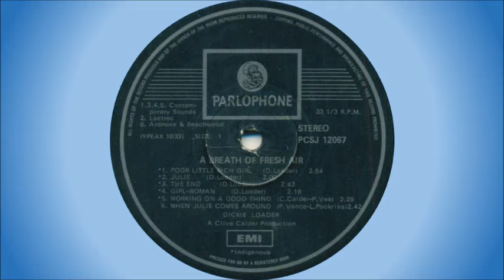Dickie Loader - Girl-woman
This song is off the album "A Breath Of Fresh Air", released in 1970. It was written by Dickie Loader.